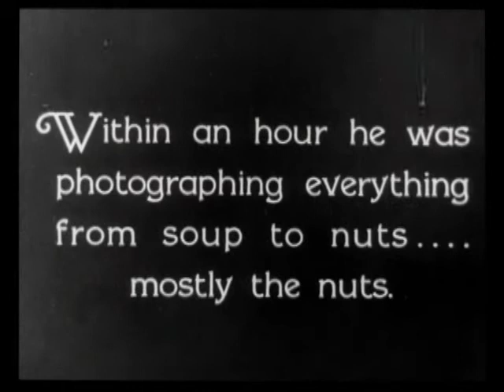Poetry Noir Challenge #3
THE CAMERAMAN
Directed by Buster Keaton / Edward Sedgwick
1928 - United States - 75 min

Take the challenge or learn more about Poetry Noir at the